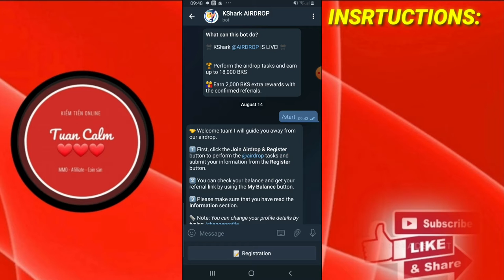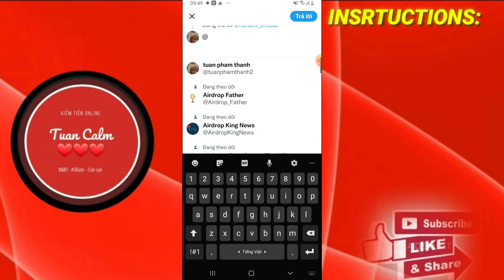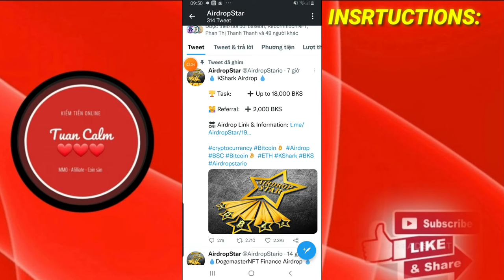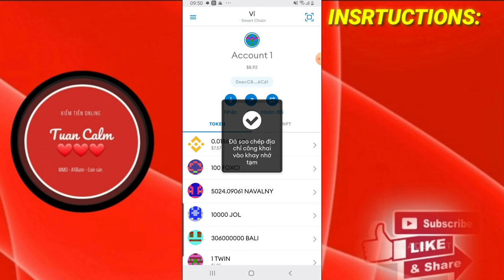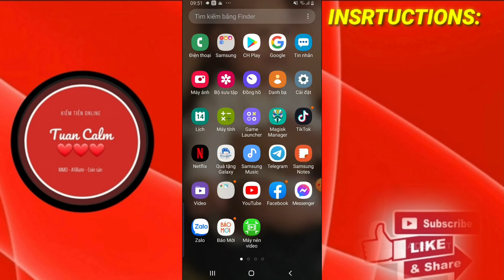🔥 Hướng dẫn nhận 18.000 token $BKS 💥 Mạng BSC || TuanCalm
📃 Contrack:
0x3da69d719ad12eeab2b7031697e84c2c62299c13

📞 0️⃣9️⃣3️⃣1️⃣9️⃣4️⃣4️⃣0️⃣2️⃣5️⃣

🗂Zalo : 0️⃣9️⃣3️⃣1️⃣9️⃣4️⃣4️⃣0️⃣2️⃣5️⃣